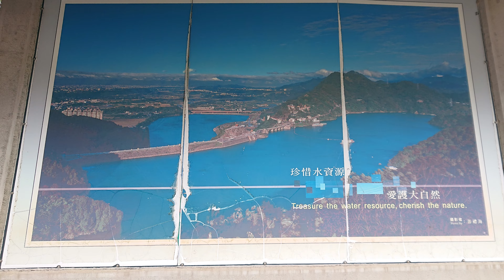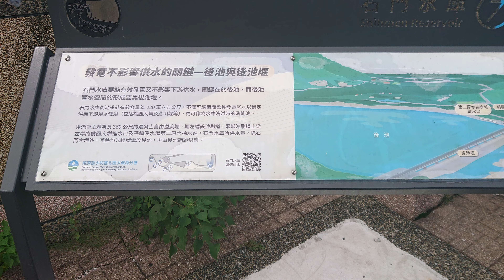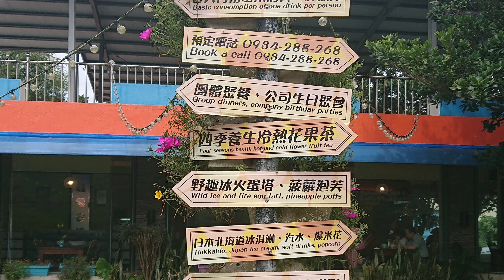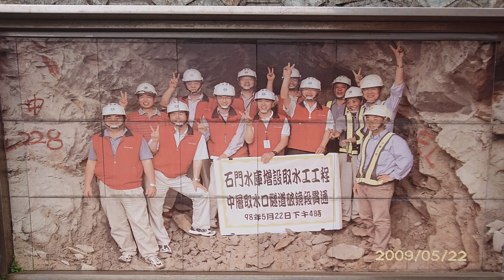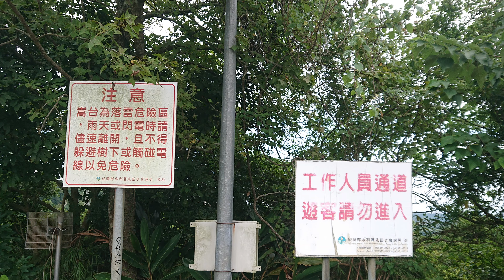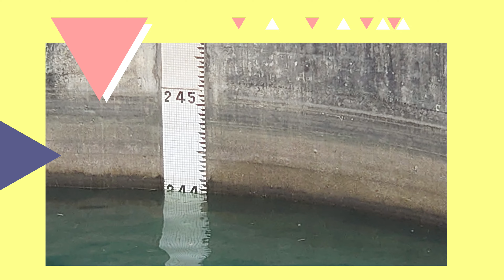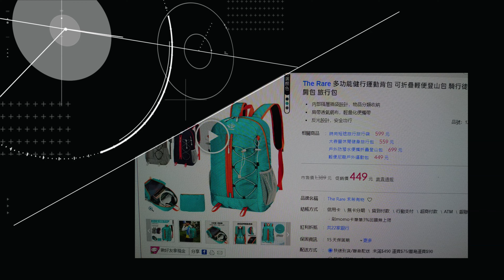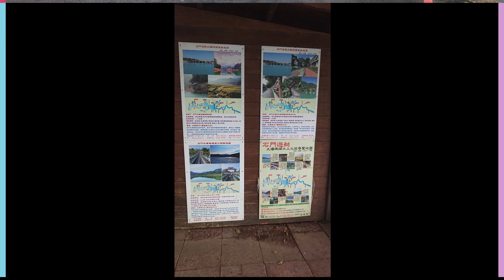石門水庫後池堰馬拉松~戀戀超馬4K